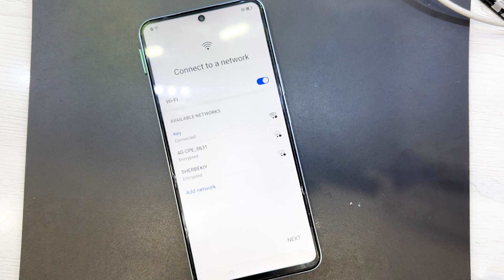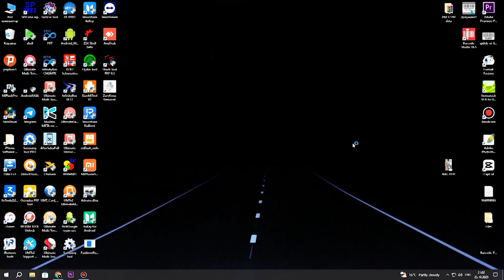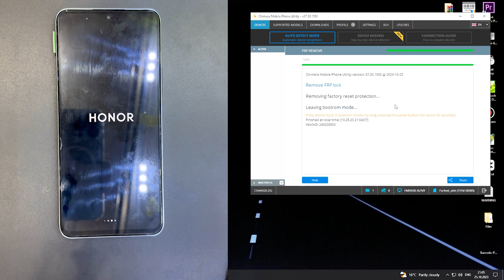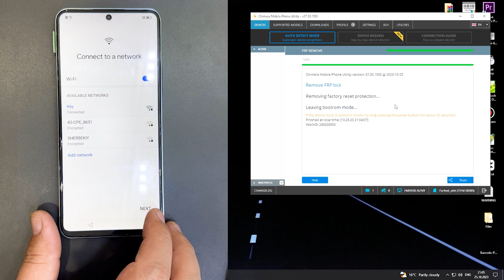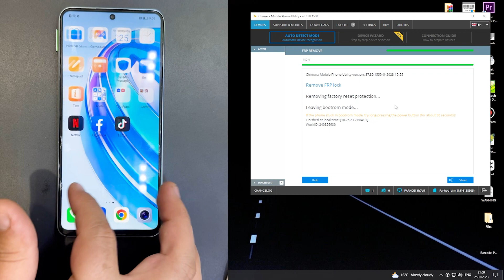HONOR X8A FRP google accound CRT-LX1 FRP Google accound 100% 5-min Google Account ochish With PC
Honor FRP
Honor CRT-LX1
Huawie FRP
Huawie ID
Honor Google accound

Honor telefoni Google accounf so'rab qolsa mana shu usuldan foydalanish mumkin.